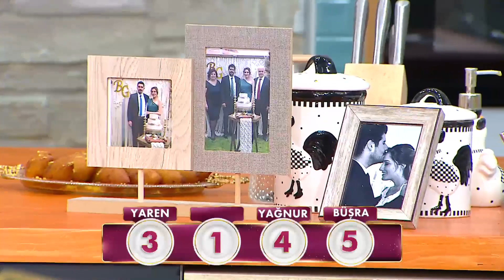Demet Akalın Yemeklere İsyan Etti! - Gelinim Mutfakta 751. Bölüm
Gelinim Mutfakta 751.Bölüm - Demet Akalın gelinlerin yemeklerini puanladı.

6 Eylül Pazartesi

Kanal D'nin eğlenceli yemek programı Gelinim Mutfakta Demet Akalın'ın sunumuyla ekrana geliyor!